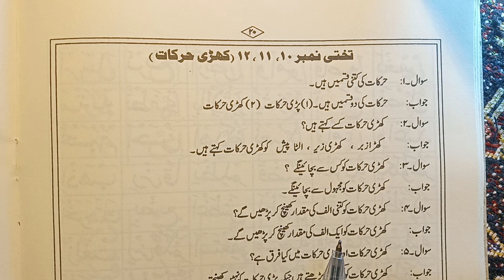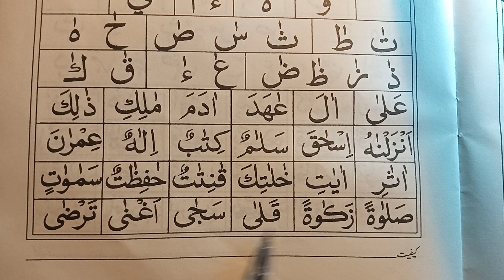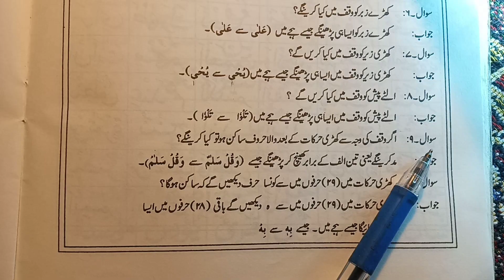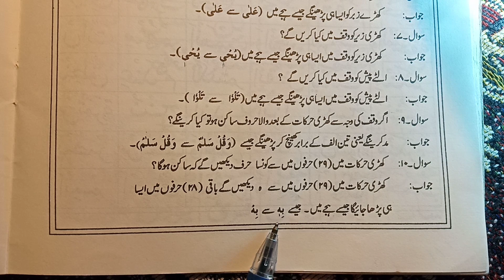IQRA QAIDA|Tajweed Lesson 5 Takhti Number 10 11 12 Khari Harkaat|Learn Tajweed With Mariam Siddique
In Shaa Allah It Will Be Sadqa e Jaria For You
Jazakum ullah o Khair

khari Harkaat Kisay kehtay hain?
Harkaat ki kitni qismain Hain?
Khadi Harkat
Khari Harkaat ki Miqdaar
Khari Harkaat and PARI HARKAAT
khara Zabar Par Waqf
Khari Zer Par Waqf
Ulta Pesh Par Waqf
Waqf Ki Wajah Se Khari Harkaat K Baad Wala Harf Sakin Ho Tou Kya Karain Gy?
Khari Harkaat Main 29 Huroof Main Se Konsa Harf Dekhain Gy K Sakin Hoga?